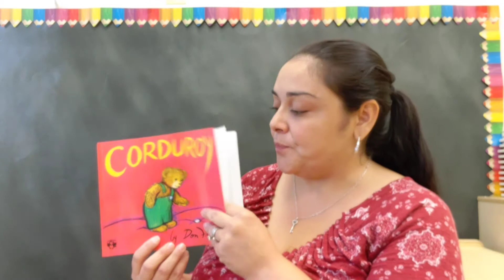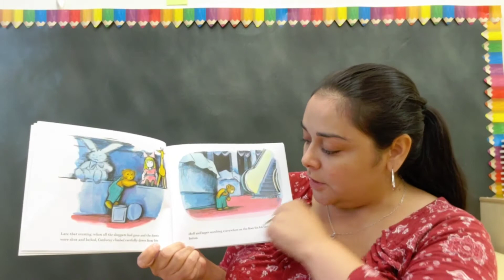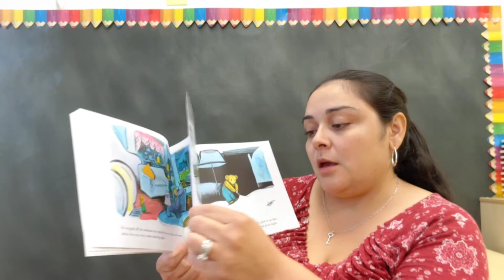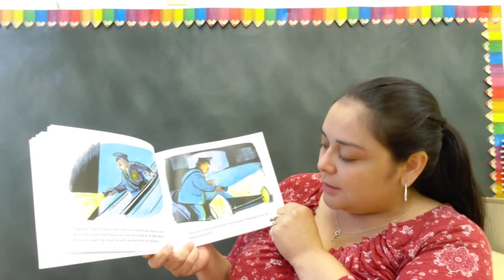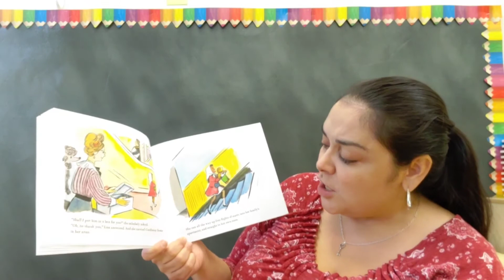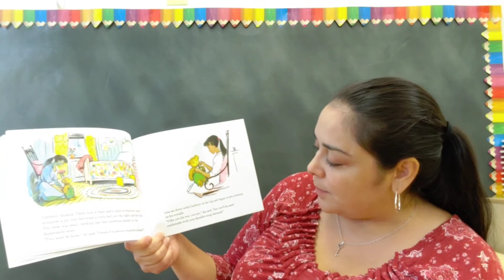Book: Corduroy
Reading a book.